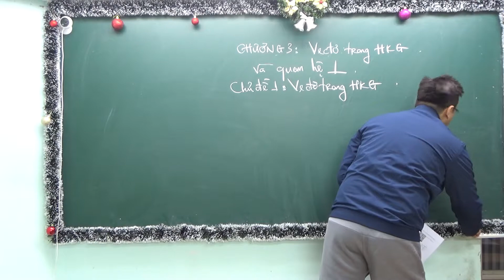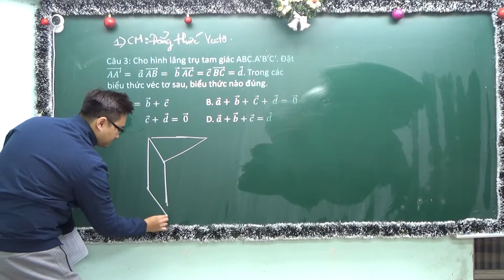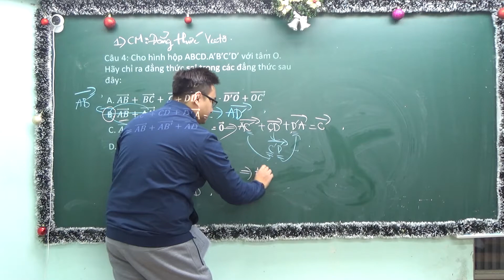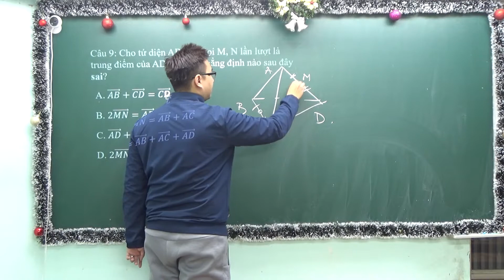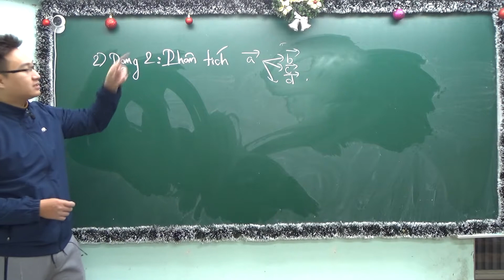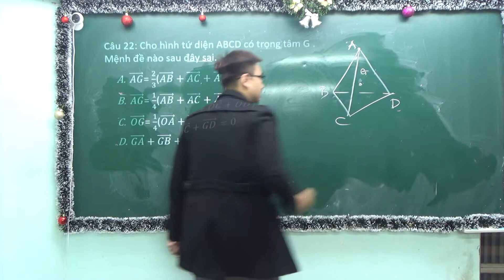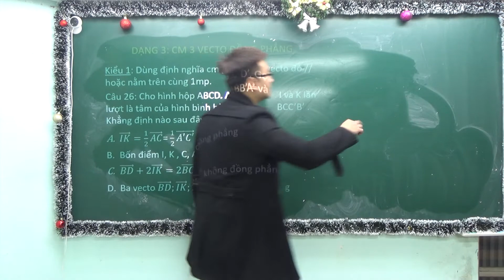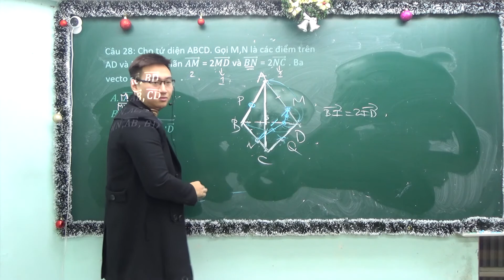VECTO TRONG KHÔNG GIAN | LỚP 11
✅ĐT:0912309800